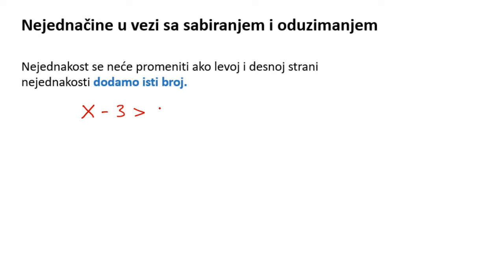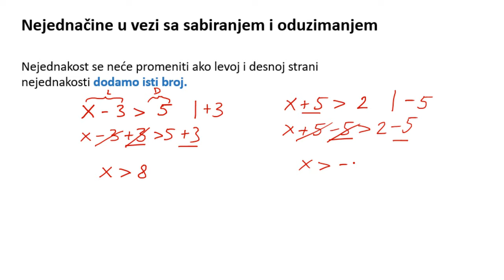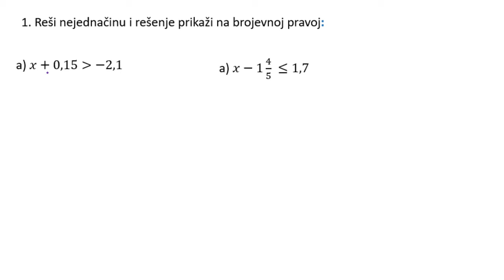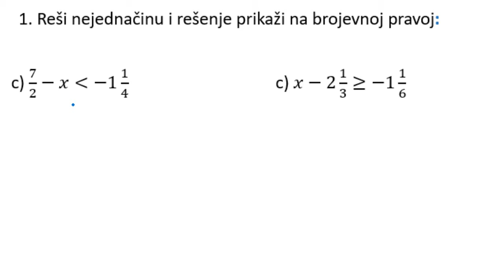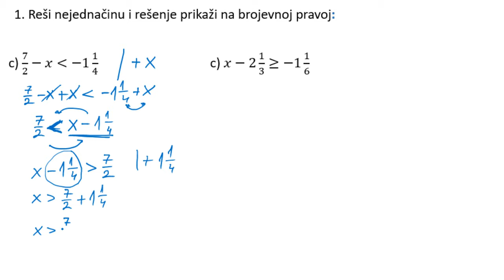Nejednačine sa razlomcima u vezi sa sabiranjem i oduzimanjem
Nejednačine sa razlomcima u vezi sa sabiranjem i oduzimanjem 6. razred